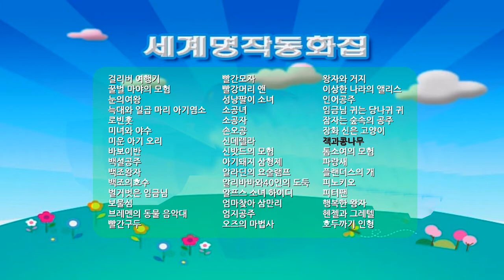잭과콩나무_영어듣기 세계명작동화 영문자막 한글자막, Jack and the Beanstalk cartoon animation, Sub_Korean, English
세계명작동화를 보면서 내용은 원어민 음성으로 듣고 한글과 영문 자막을 동시에 확인하면서 감상하실 수 있습니다.

* 잭과 콩나무
12분 내외의 길지 않은 내용으로 아이들에게도 성인들에게도 접근하기 쉬운 듣기 연습이 될것입니다.